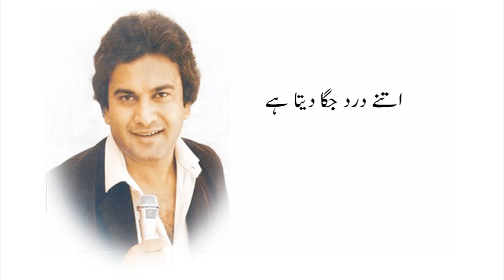Raat ki Zulfen| A Nayyer| رت کی زلفیں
A Nayyer  composed this song for PTV in 70's . Later EMI (Pakistan) LTD released it in audio album , named TV Tops .on 1st January 1977
Lyrics: Khalil Ahmad
Label : EMI (Pakistan) LTD
Copyright : EMI Pakistan LTD